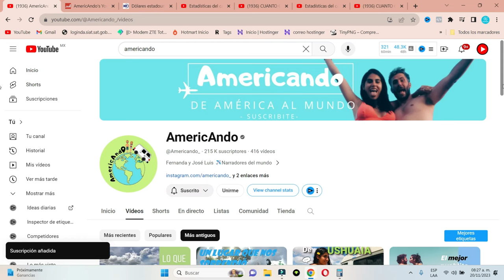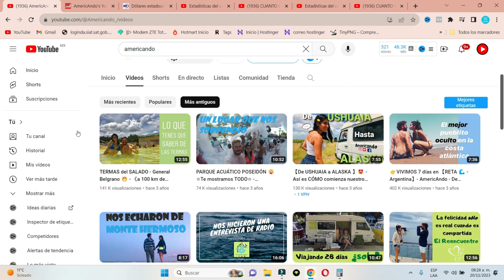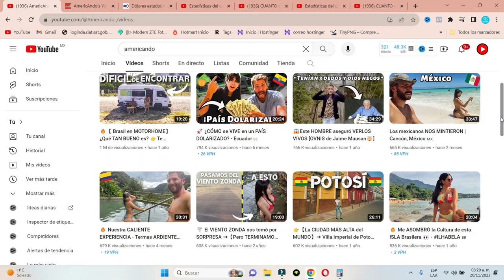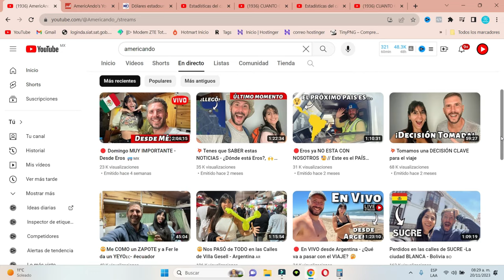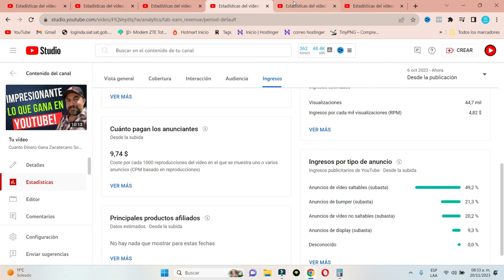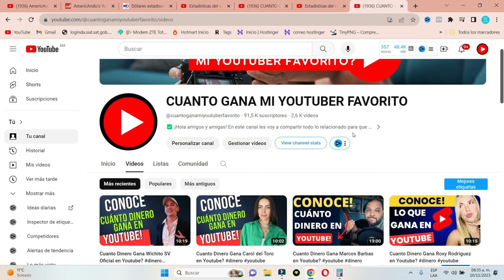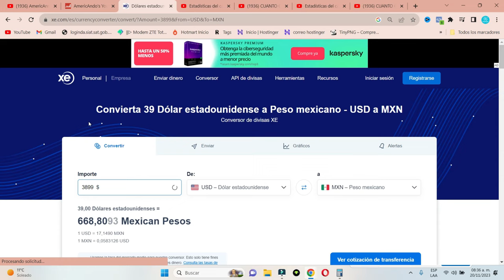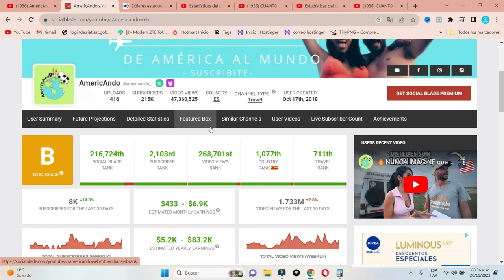Cuanto Dinero Ganan AmericAndo en Youtube?